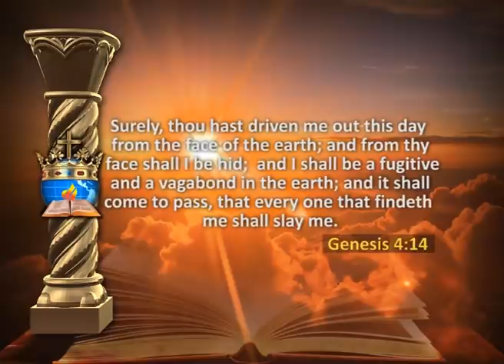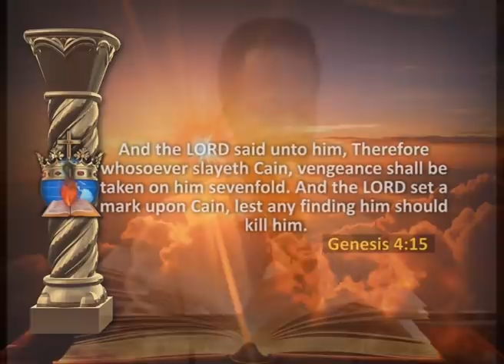BREAKING GENERATIONAL ALTAR OF CURSE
BRO. JOSHUA IGINLA AT CHAMPIONS ROYAL ASSEMBLY JOHANNESBURG SOUTH AFRICA BREAKING GENERATIONAL ALTAR OF CURSE